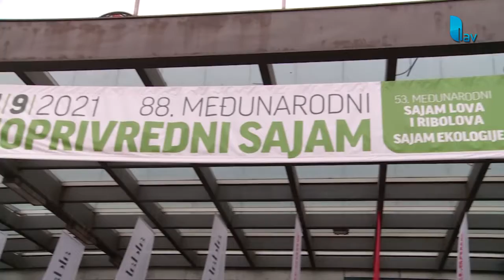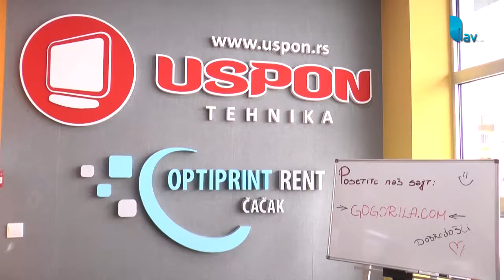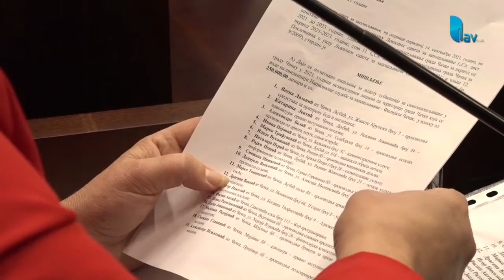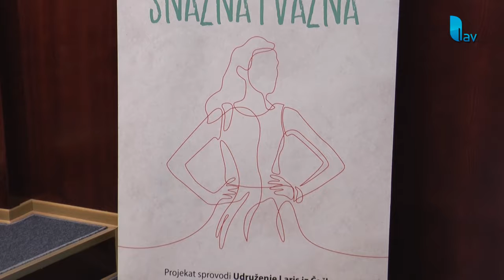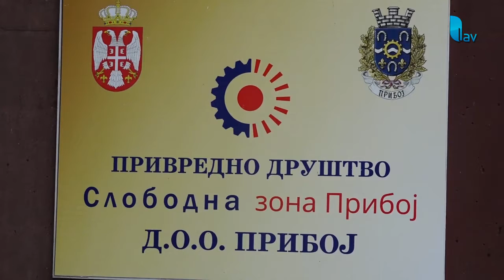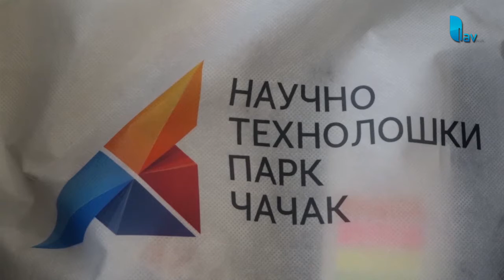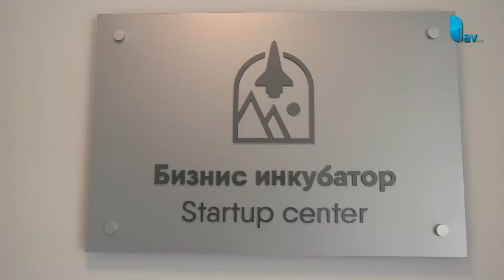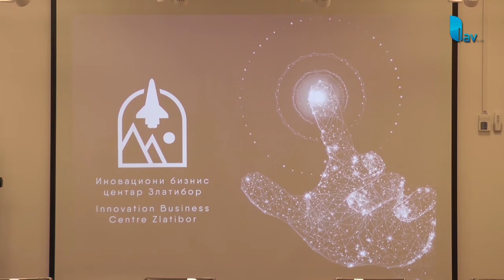RESURS 11.10.2021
STUDIO ČAČAK

Adresa: Skadarska 7/3, 32000 Čačak

STUDIO UŽICE